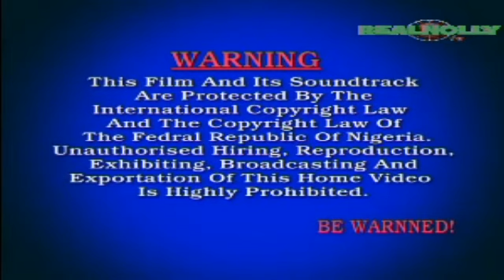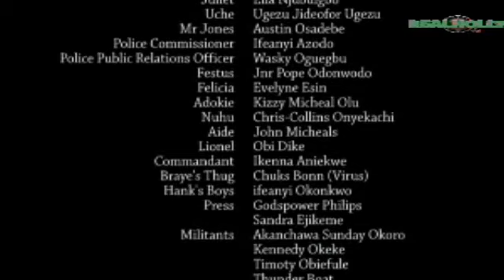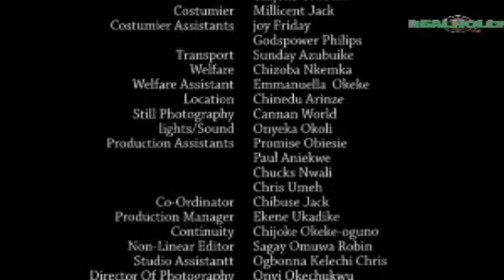Amnesty 2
Watch African Movies and Nigerian Nollywood Movie starring: Sam Dede, Van Vicker, Olu Jacobs, Gentle Jack, Jibola Dabor and Hanks Anuku.

SYNOPSIS: As the president resolves to look into the amnesty program for the militants in the oil rich state of the country, its leader Braye (Sam Dede) believes that the government hasn't been and won't keep to their promise therefore him and his men are out to continuously cause havoc and unrest in the region.
Produced by Ossy Okeke Jnr (OSSY AFFASSON PROD) and Directed by IKENNA EMMA ANIEKWE

This Movie is into four parts, see the link to the rest below

Amnesty part 1 , If you have not seen the part 1